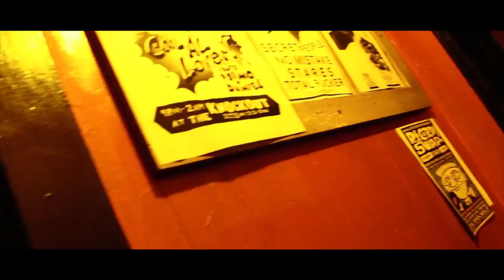Cobra Skulls - Eagle Eyes (Official Video)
Energetic punk style that Cobra Skulls originated with, while still maintaining their genre defying sound. “Eagle Eyes” is a flat out hit.